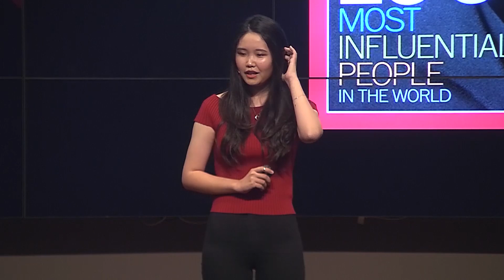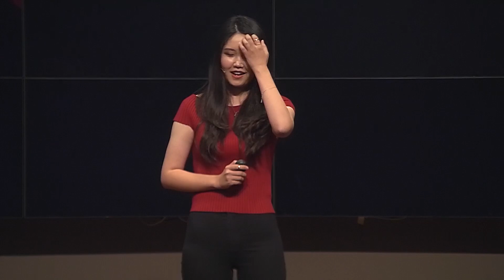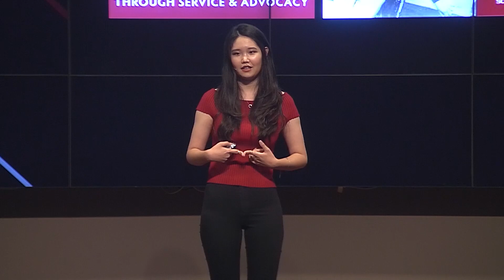The Power of Women in STEM | Jin Yan | TEDxFSU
Jin Yan is a postdoctoral scholar in FSU and a product development engineer in General Capacitor Int. LLC. She is also a recipient of the Amelia Earhart Fellowship from Zonta International, a fellowship that gives financial aid to women studying aerospace science. She knows the value of studying science and the importance of women being involved in the STEM field. Jin Yan is a postdoctoral scholar in FSU and a product development engineer in General Capacitor Int. LLC. She is also a recipient of the Amelia Earhart Fellowship from Zonta International, a fellowship that gives financial aid to women studying aerospace science. She knows the value of studying science and the importance of women being involved in the STEM field. This talk was given at a TEDx event using the TED conference format but independently organized by a local community.